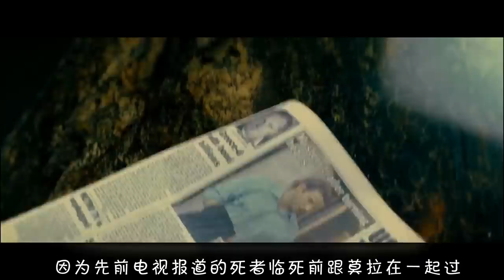废材小伙获得神奇药丸，拥有超能力，从此泡妞无阻碍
《永无止境》是由尼尔·博格执导的悬疑电影，由布莱德利·库珀、罗伯特·德尼罗和安娜·弗莱尔等联袂出演。影片改编自2002年阿兰·格里恩的同名小说，于2011年10月13日在中国内地上映。